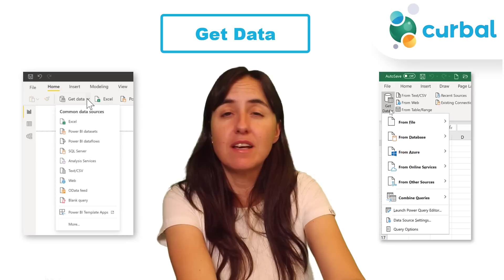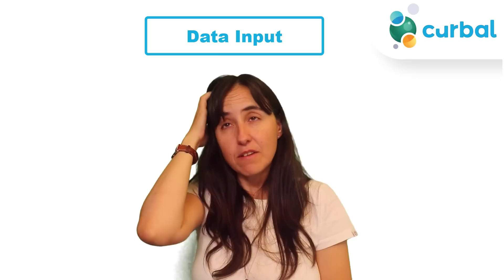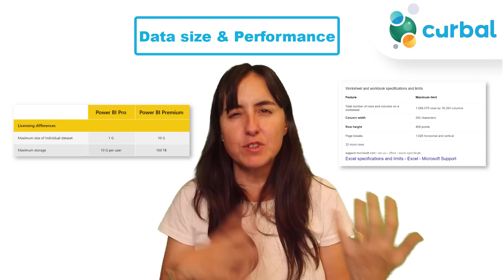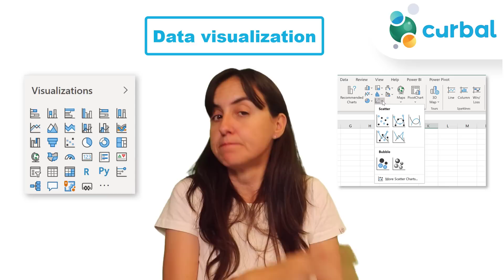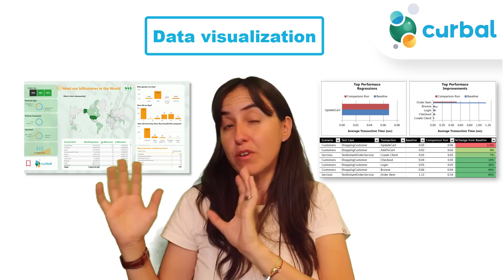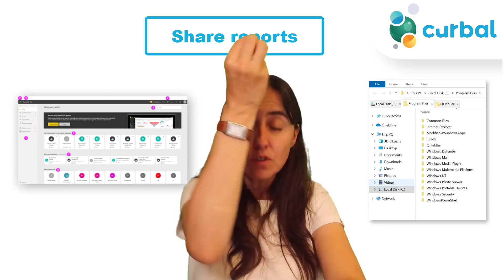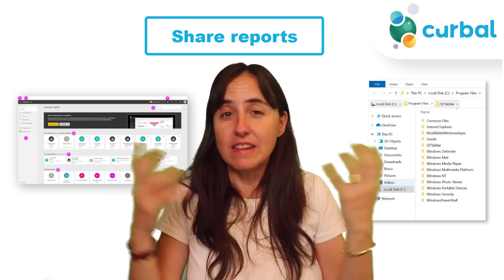Power BI vs Excel: When you should use each tool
Which tool is best? Power BI or Excel?

Well, it depends on what you are trying to do. Both tools have unique strengths and limitations and in this video I will try to show both.

Hopefully after watching this video, you will have a better understanding of both tools and will know when to use which depending on your requirements.

Keynotes:
00:00 Intro
01:10 Get Data
02:19 Data Input
03:34 Transform Data (ETL)
04:33 Data size and Performance
05:41 Data Modeling and calculations
07:22 Data Visualization
10:11 Sharing Reports
11:35 Data Security
12:29 Mobile reports
13:24 Summary